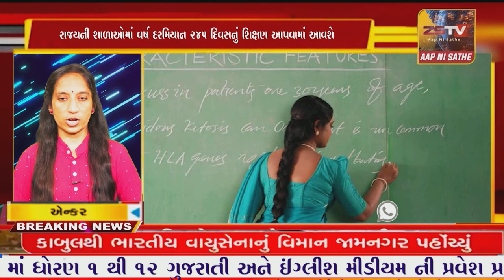SUPER​​​​​​FAST​​​​​ NEWS# TopNewsToday//SUPER FAST NEWS ZSTVNEWS//